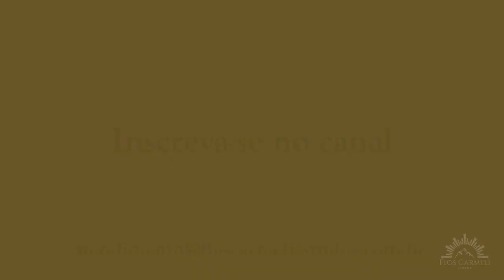História da Igreja: O Islamismo (parte III) - Prof. Dr. Orlando Fedeli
Curso de História da Igreja Católica ministrado pelo Prof. Orlando Fedeli.
Nesta aula, o Prof. Orlando, baseando-se no livro de Hanna Zakarias, aborda o surgimento e propagação do Islamismo.